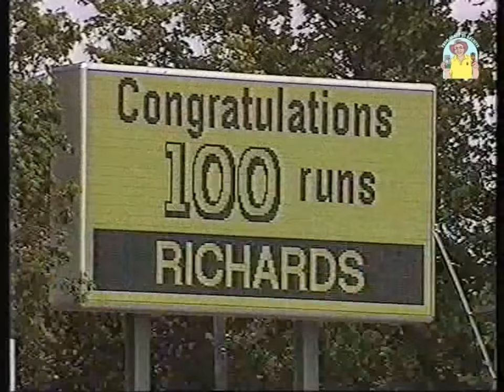Extended highlights of remarkable Viv Richards century vs Australia 2nd Test WACA 1988/89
Rare extended highlights of Viv Richards century vs Australia at the WACA 2nd Test 1988/89